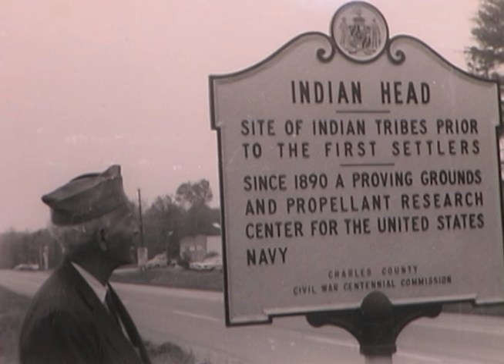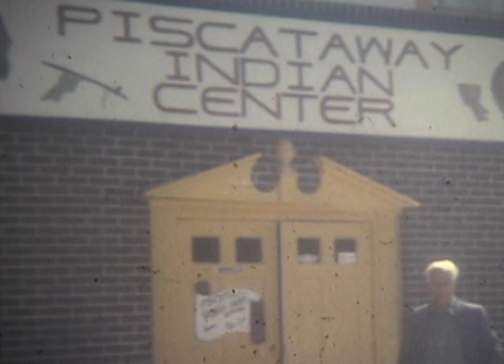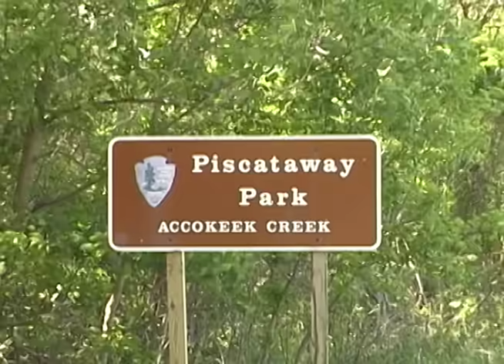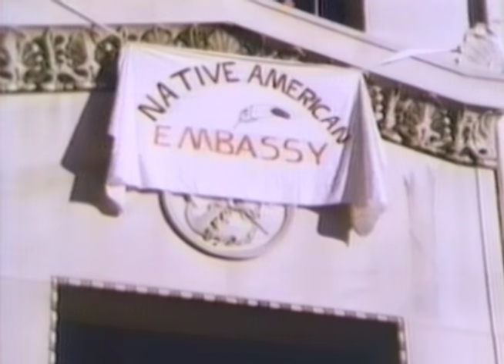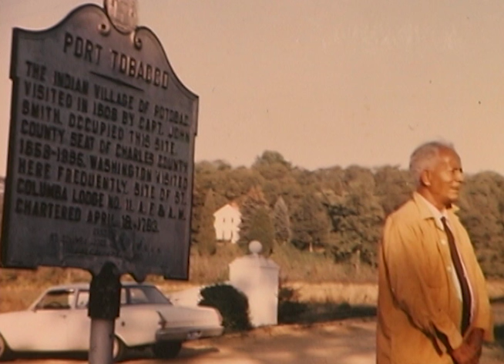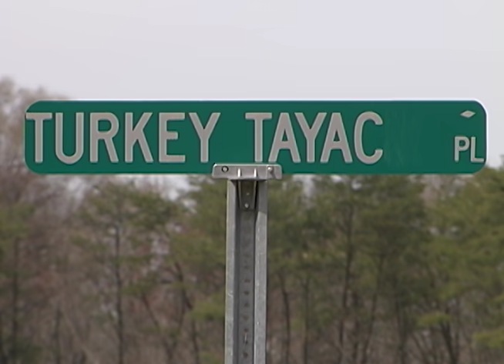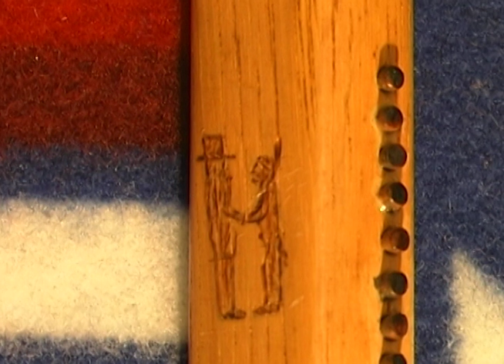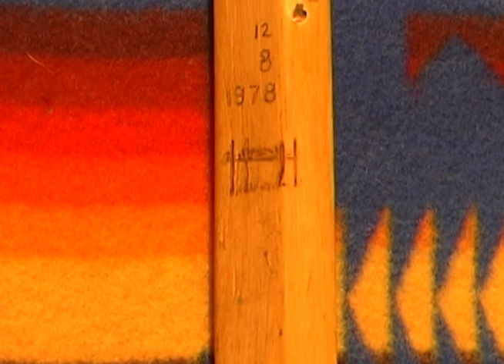The Flickering Flame — Life and Legacy of Chief Turkey Tayac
The story of the man who led the Piscataway Indian Nation and their revitalization in the 20th century. From his childhood and service in WWI to his work as an herbalist and traditionalist who embraced the advent of the American Indian Movement, to his last days and the campaign to have him buried in a national park that was once the ancient Piscataway village and burial site Moyaone, his fascinating life is shared in memories of friends and family.